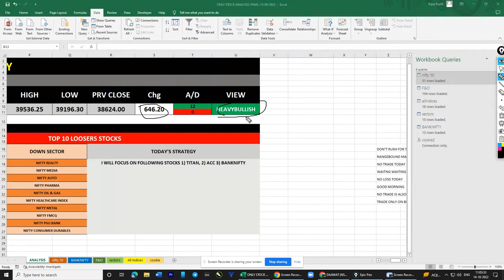How to select stocks for Intraday Trading | stockbeat | Hindi | Shorts